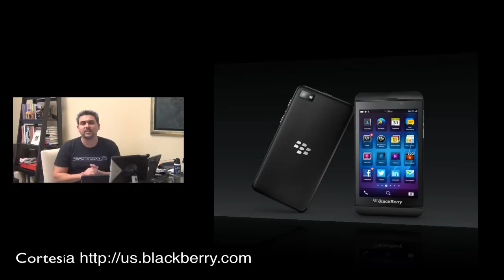Reseña BlackBerry Z10, BlackBerry Q10 - BBZ10, BBQ10 Specs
El día de hoy se presentaron los nuevos modelos de BlackBerry el BlackBerry Z10 y el BlackBerry Q10 ambos dispositivos vendrán con el sistema operativo BB10, durante la presentación no se dieron precios específicos debido a que eso va a depender de las compañías de comunicaciones de cada país.
Se hablo que estará a partir de mañana 31 de Enero en Reino Unido, en Febrero en Canadá a un valor de $149.99 dólares con contrato a 3 años y en Marzo en los Estados Unidos. Según algunos portales el dispositivo BlackBerry Z10 estará a un valor de $599 dólares desbloqueado.
Aquí les dejamos las especificaciones del BlackBerry Z10
Pantalla de 4.2 pulgadas con resolución de 1280 x 768 con 356ppi LCD
Procesador Qualcomm Snapdragon S4 de 1.5GHz Dual-Core
Procesador grafico Adreno 225
Memoria RAM de 2GB
Memoria Interna de 16GB expandible por medio de ranura Micro SD
Cámara posterior de 8 megapíxeles con flash en LED capaz de grabar en 1080p
Cámara Frontal de 2 megapíxeles capaz de grabar video en 720p
Batería de 1800 mAh
Peso de 138 gramos
Grosor de 9.3mm
Soporte LTE, 4G, GSM, CDMA, HSPA+
Soporte NFC
Bluetooth 4.0
Sistema operativo BB10